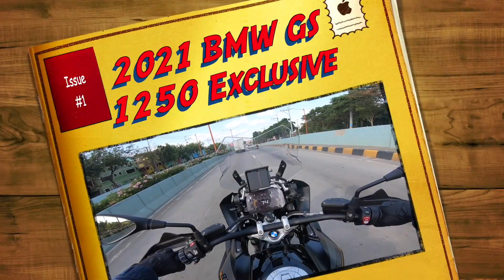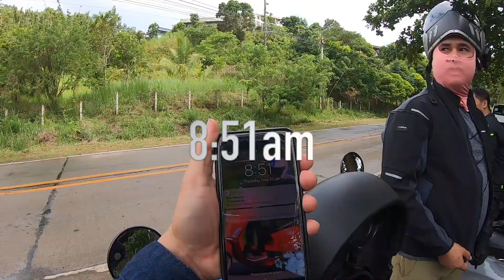Ducati Scramblers & Vespa Primaveras & Sprints | Will & Gerson's New Bikes | Kape Natividad Ride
Will Remot and Gerson Garcia's New Ducati Scramblers with Vespakulto Boys! Breakfast ride at one of our favorite places in Tanay "Kape Natividad".

Thank you so much guys, Keep safe, Ride Safe and God Bless you always!!!